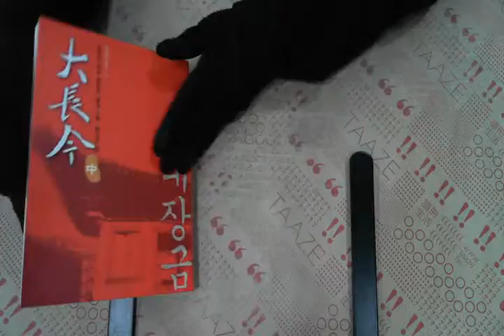TAAZE｜大長今（中） 二手書書況 9867537866